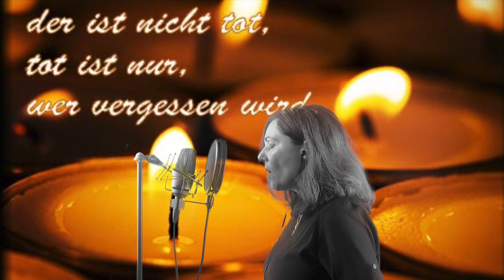"Einmal sehen wir uns wieder" - Trauerlied - Andreas Gabalier - Cover von Corina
Ein Lied sagt mehr als 1.000 Worte. "Einmal sehen wir uns wieder" von Andreas Gabalier, gesungen von Corina Fuhrmann.

Die Sängerin Corina aus Bruchmühlbach-Miesau (Kreis Kaiserslautern) singt dieses oder andere Trost und Kraft spendende Lieder gerne auch für Sie, im Umkreis von 100 km.

Text/Lyrics:

Uns allen ist die Zeit zu gehen bestimmt
Wie ein Blatt getragen vom Wind
Gehts zum Ursprung zurück als Kind
Wenn das Blut in deinen Adern gefriert
Weil Dein Herz aufhört zu schlagen
Und du zu den Engeln fliegst
Dann hab keine Angst
Und lass dich einfach tragen
Denn es gibt was nach dem Leben
Du wirst schon sehn

Einmal sehn wir uns wieder
Einmal schau ich auch von oben zu
Auf meine alten Tage leg ich mich dankend nieder
Und mach für alle Zeit meine Augen zu

Alles was bleibt ist die Erinnerung
Und schon langsam wird dir klar
Das nichts mehr ist wies war
Dann soll die Hoffnung auf ein Wiedersehn
Mir die Kraft in meinen Herzschlag legen um weiterzuleben

Ein Licht soll dir leuchten bis in die Ewigkeit
Zur Erinnerung an deine Lebenszeit